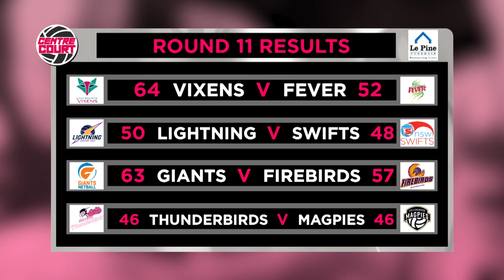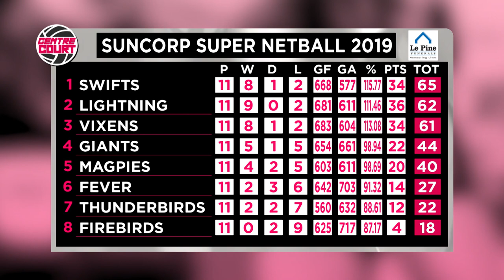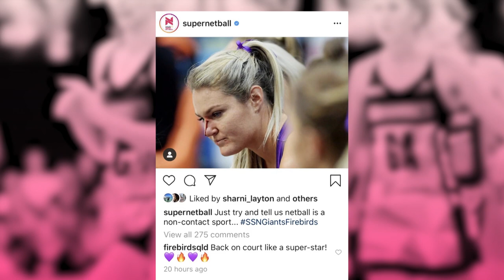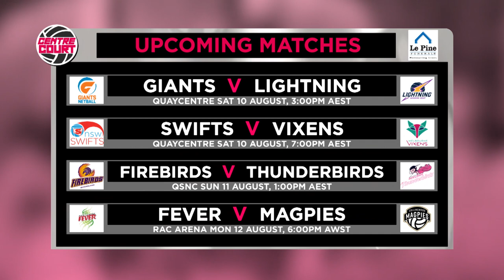NETBALL - CENTRE COURT EPISODE 2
This week on Centre Court hosted by Bianca Chatfield & Sharni Layton:

- Very physical match between the Giants & Firebirds. Was it unprofessional? Could the umpiring have been tighter?

- Sharni Layton suggests the umpires need more support, so they can umpire the games to the best of their ability.

- Bianca Chatfield felt very warm and fuzzy (as did the netball crowd) about the return of Vixens GS Mwai Kumwenda, after an ACL injury.

- Bianca Chatfield still keen on imports